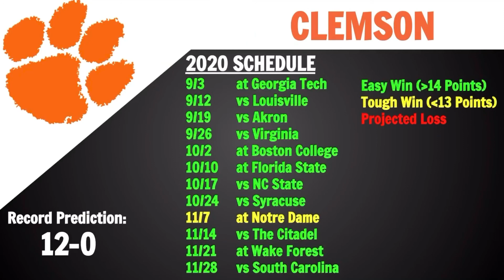Clemson College Football 2020 Predictions and Full Preview - All Sports Central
Today we go over our next final prediction that is on the Clemson Tigers.